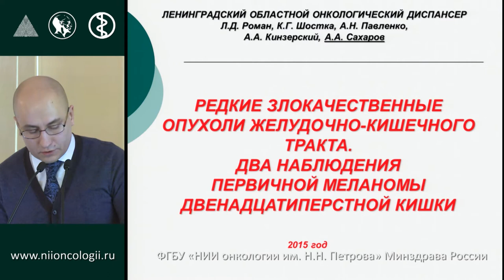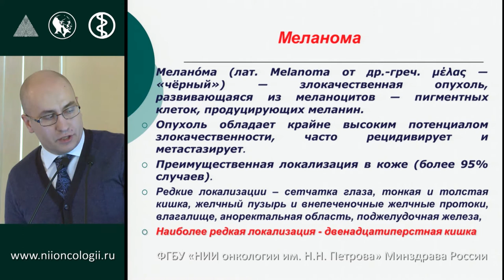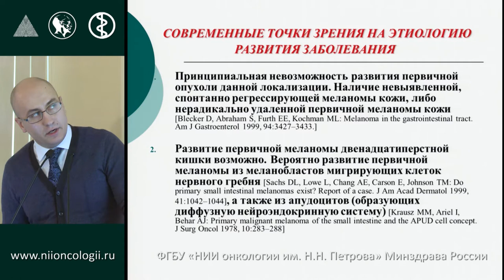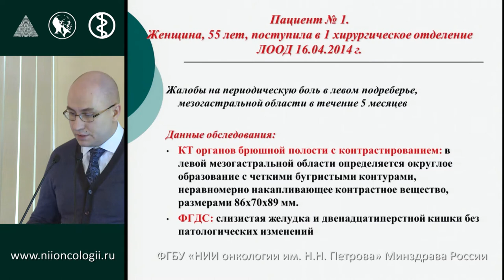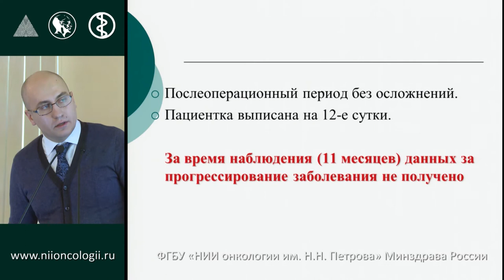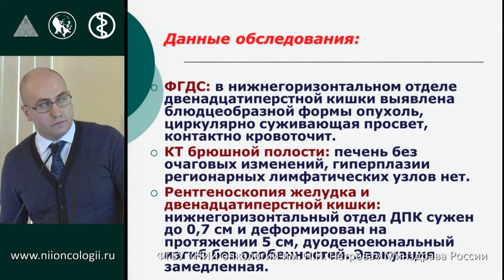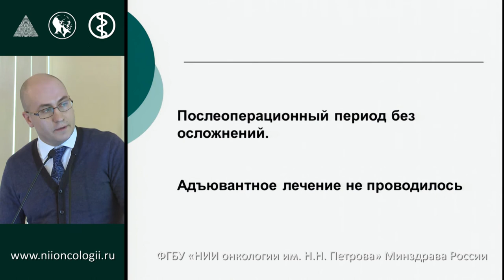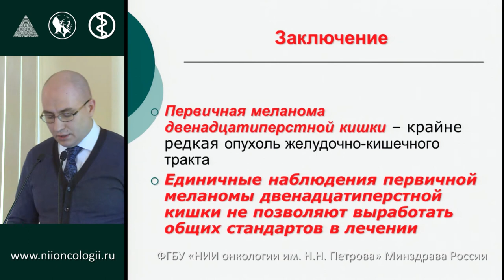Редкие злокачественные опухоли желудочно-кишечного тракта.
А.А. Кинзерский, А.А. Сахаров 502-е заседание Общества онкологов "Клинические аспекты лечения больных опухолями желудочно-кишечного тракта"